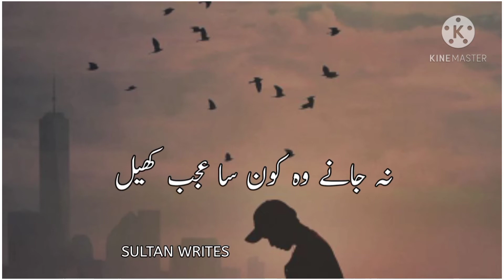Tha me neend mai islamic Whatsapp status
whatsapp status
islamic whatsapp status
urdu poetry